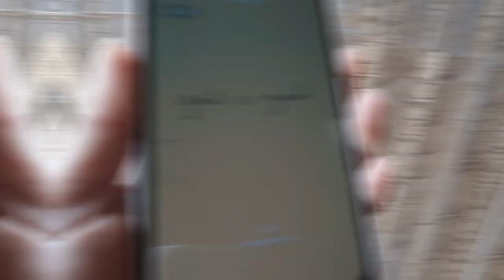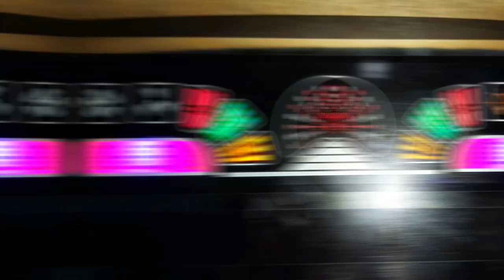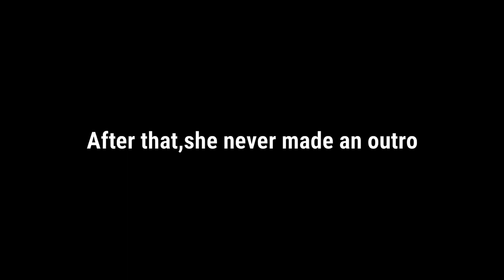I didn't use my PHONE for 24 hours *cries* | dopamine detox | productive | 2021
This is how my normal day would look like, if I never scored good in +2 while in school :')
- said an Asian.

- timi ra ma (bartika eam rai)

Manisha